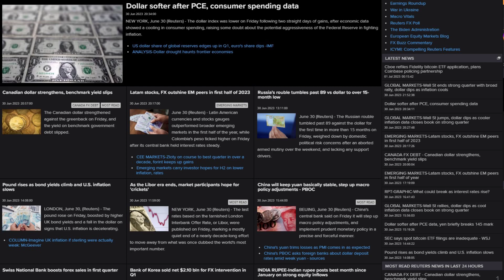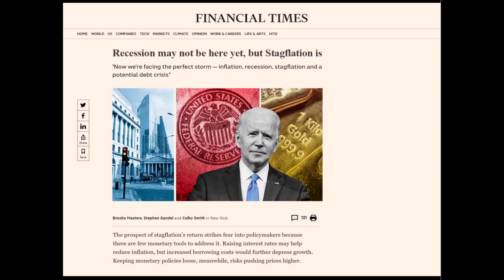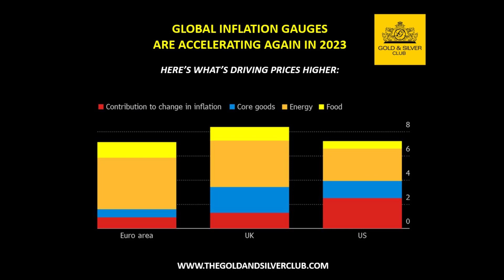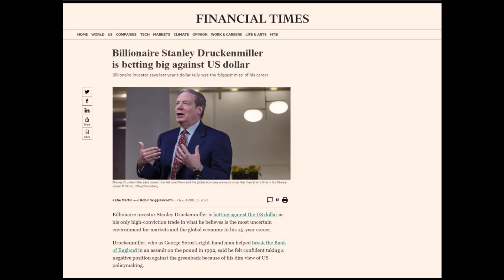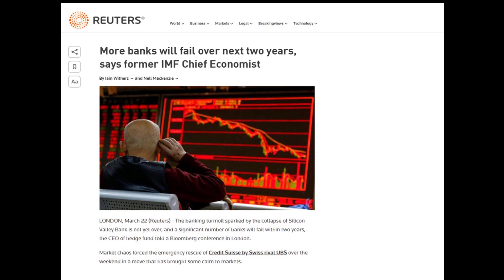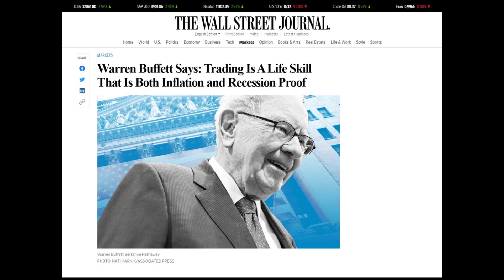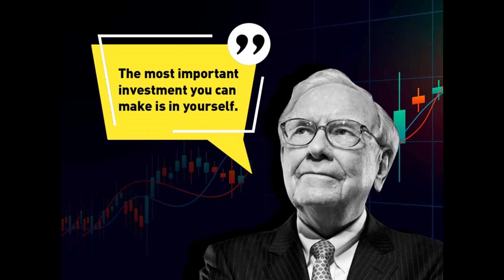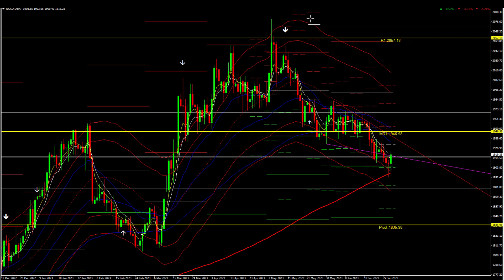WEEK AHEAD COMMODITY REPORT: Gold, Silver & Crude Oil Price Forecast: 3 - 7 July 2023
The Gold & Silver Club is the world's leading authority on Commodities Trading, Research and Data-Intelligence specializing in the Metals, Energy and Agriculture markets.